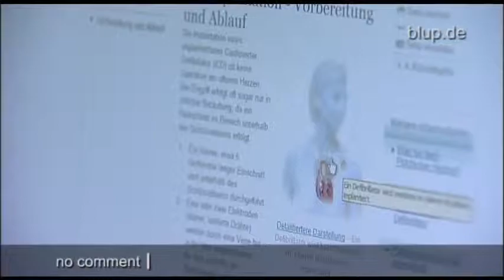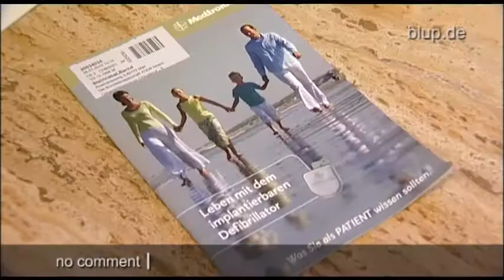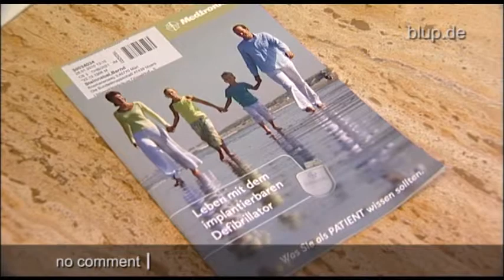bluptv: Kaputter Defibrillator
Er ist die letzte große Hoffnung für den herzkranken Bernd aus NRW: ein Defibrillator unter der Haut. Nach drei Herzinfarkten droht das Organ endgültig zu versagen. Was er nicht weiß: eine Sonde macht den Defi zu einer tickenden Zeitbombe. Und als er plötzlich unkontrolliert Stromstöße absondert, kostet das Bernd fast das Leben.